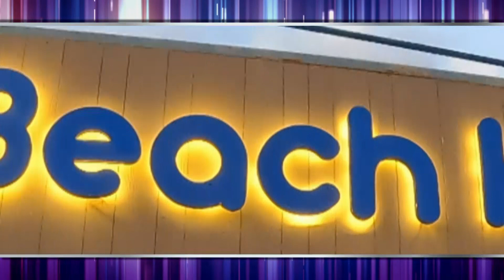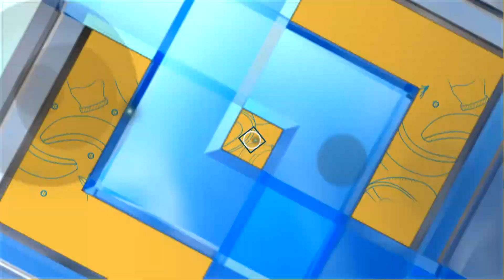ครัวคุณต๋อย ไม่กินถือว่าผิด!!! ร้าน เดอ บีช เฮ้าส์ (1/2) 23 มี.ค. 66 ครัวคุณต๋อย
ครัวคุณต๋อย ไม่กินถือว่าผิด!!!  ร้าน เดอ บีช เฮ้าส์

หากใครไปสัตหีบ จ. ชลบุรี  ให้แวะร้าน เดอ บีช เฮ้าส์ ครัวคุณต๋อยการันตี เมนูของร้านนี้เด็ดจริง จึงต้องนำมาบอกต่อ ของเด็ดของเด่นขึ้นชื่อ ต้องยกให้ “แกงรัญจวน ปลาหมึกไข่” มาแล้วไม่แวะตามคำบอก เหมือนมาไม่ถึงสัตหีบ

ร้านนี้มีเมนูอร่อยทั้งเมนูหมึกกะตอยคั่วกระเทียมพริกไทยอ่อน หลนกุ้งข้าวหวากระวานอ่อน สเต็กเนื้อ ซุปทรัฟเฟิลกับกุ้งย่าง สปาเกตตีครีมซอสไข่กุ้ง แตงโมปลาย่างบิงซู นอกจากนี้ยังมีเมนูอร่อยอีกมากมาย แต่!!! กินอิ่ม อย่าลืมบอกต่อนะ “แกงรัญจวน ปลาหมึกไข่” เมนูอร่อย มาแล้วต้องสั่ง!

เจ้าของร้านเลือกใช้วัตถุดิบคุณภาพดี จุดเด่นอยู่ที่น้ำแกงหอมกะปิย่าง หมึกไข่ตัวใหญ่ รสชาติจัดจ้าน ใครได้กินรับรองว่าโดนใจ ไม่มีร้านไหนเหมือน เมนูนี้คือที่สุดของความฟิน  มาแล้วเมนูนี้ต้องสั่ง!!! “แกงรัญจวน ปลาหมึกไข่”  ถ้าไม่กินถือว่าผิด!!!

(ร้านเดอ บีช เฮ้าส์ อ.สัตหีบ จ. ชลบุรี  โทร.